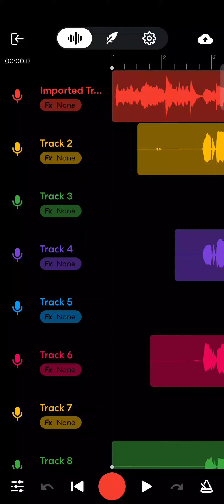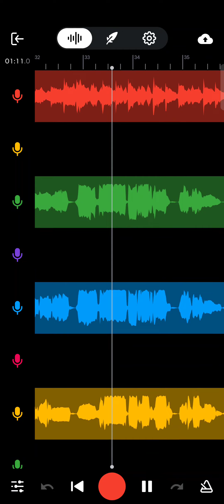Kazakhstan National Anthem Cover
Kazakhtan National Anthem Cover

This is one of the most epic, beautiful national anthem in the world, love from Indonesia 😄❤️❤️❤️

Sorry for the crappy pronunciation, I've tried my best 🥲🙏

Also expect to hear some more National Anthem covers from me guys-